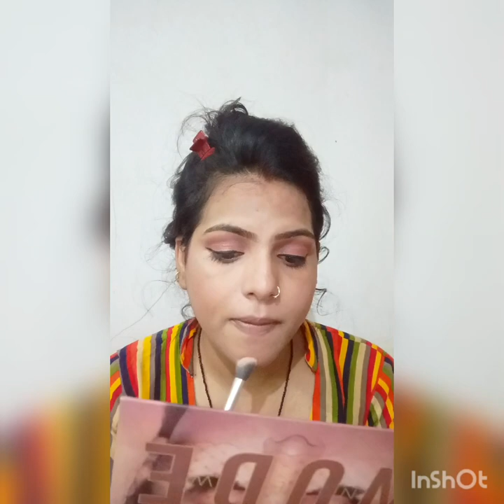Step By Step Recreate Ameesha Patel (skeena) makeup tutorial|| look for any festival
so today's Video is all about step by step recreate Ameesha Patel skeena makeup tutorial,if you like the video so please Hit the "like" button and "subscribe" my channel for sach more videos and "share" with your family, friends and others